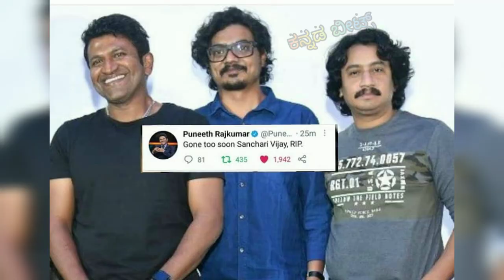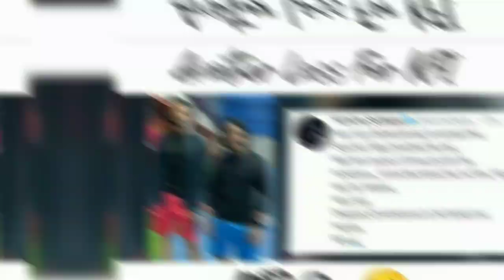!! Acter sanchari vijay latest and special moment photos !!